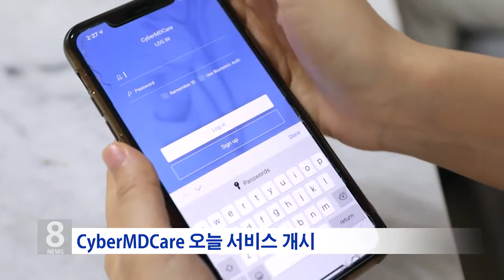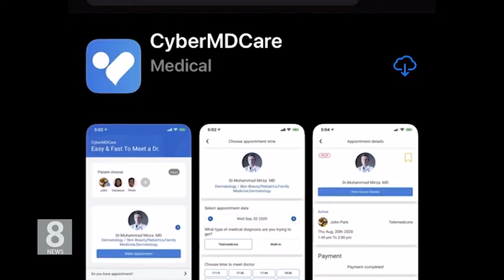9. 15. 20 병원 진료도 이제는 원격으로...비대면 화상진료